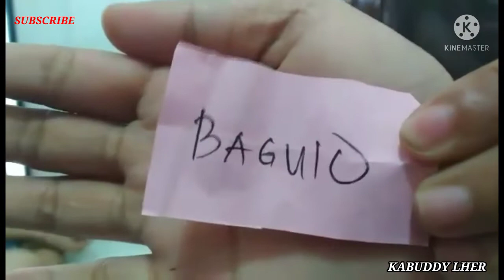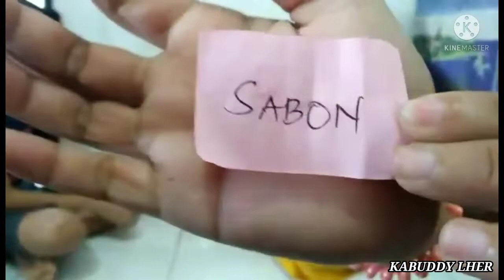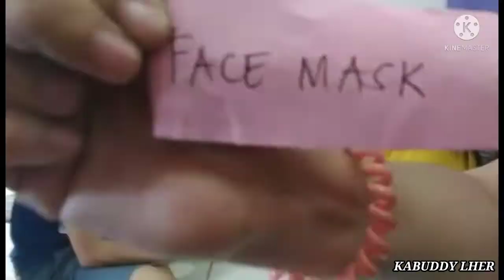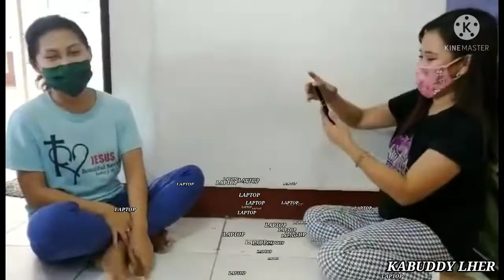PINOY HENYO/TAGISAN NG GALING!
PINOY HENYO TAGISAN NG GALING.Irefresh ang ating IQ sa pamamagitan ng larong ito.Akala ntin madaling laro pero hahasain ang ating isip kung hanggang ang kayang marating.